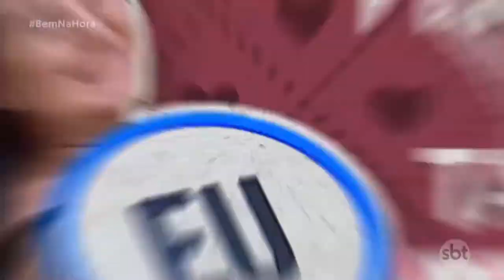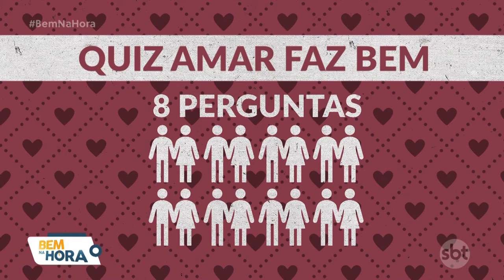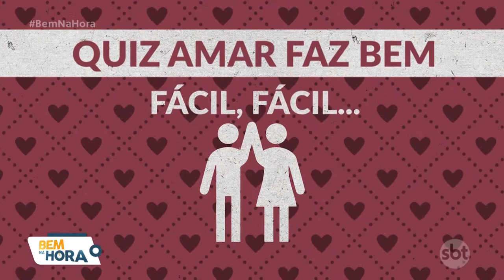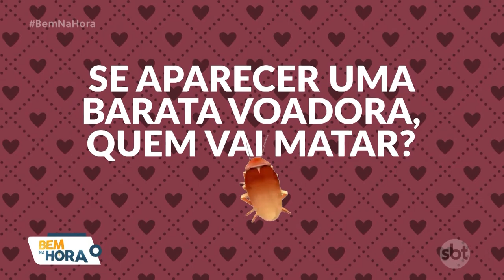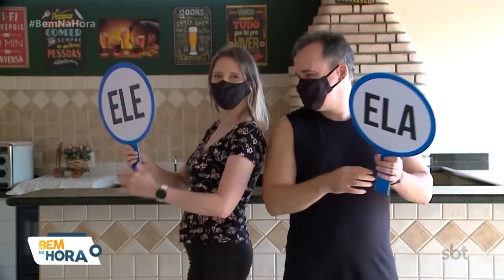Aleciana conheceu o Claudinei na internet e decidiu sair do Acre para viver este amor!